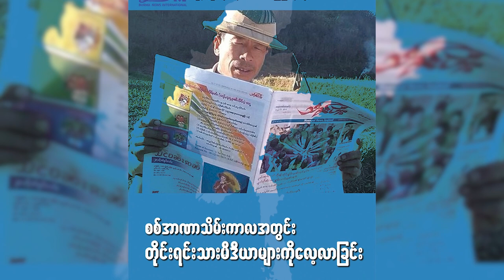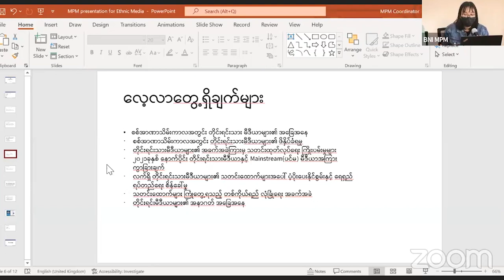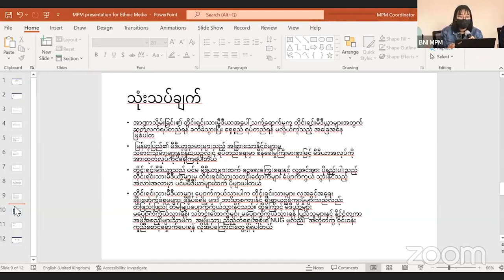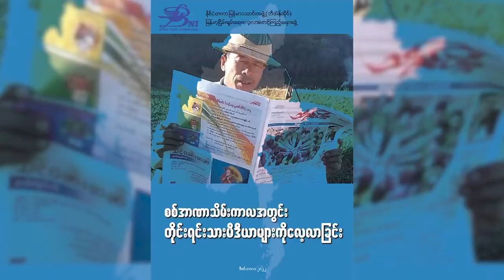ငြိမ်းချမ်းရေးအတွက် ဖက်ဒရယ် အစီအစဉ် (အပိုင်း ၃၂)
စစ်အာဏာသိမ်းကာလအတွင်း တိုင်းရင်းမီဒီယာတွေရဲ့ အခြေအနေ၊ ဖိနှိပ်ခံရမှု၊ အခက်အခဲတွေကြားထဲကနေ သတင်းထုတ်လုပ်နေရတဲ့ အခြေအနေတွေက ဘယ်လိုလဲ။ တိုင်းရင်း သားဒေသနဲ့ နယ်စပ်ဒေသတွေက သတင်း ထုတ်လုပ်နေရတဲ့ အခြေအနေတွေကို ဒီပတ်ရဲ့ ငြိမ်းချမ်းရေးအတွက် ဖက်ဒရယ် အစီအစဉ်ကနေ တင်ဆက်ပေးသွားမှာပါ။